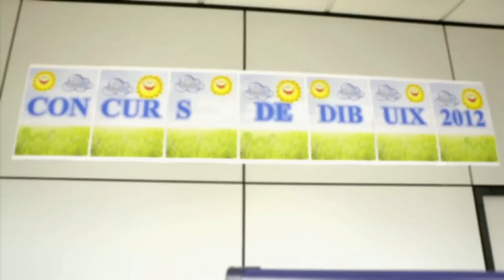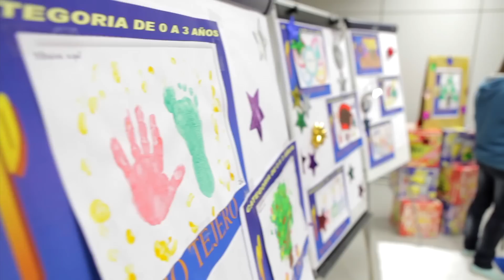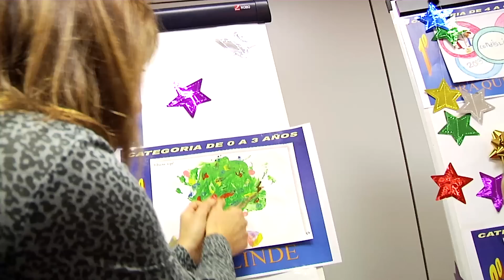Los niños de los colaboradores de Condis dibujan la Navidad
Como en los últimos años queremos felicitaros en estas fiestas tan especiales.
Por eso a través de nuestros pequeños artistas, hijos de nuestros colaboradores queremos haceros llegar nuestra más sincera felicitación de Navidad y desearos felices fiestas y un ¡2013 lleno de Felicidad.

Hola a tots,
Como als darrers anys volem felicitar- vos aquestes festes tan especials.
Però això que a través del nostres petits artistes, fills de col.laboradores volem fer-vos arribar la nostre més sincera felicitació de Nadal i desitjar-vos molt bones festes i un 2013 ple de Felicitat!